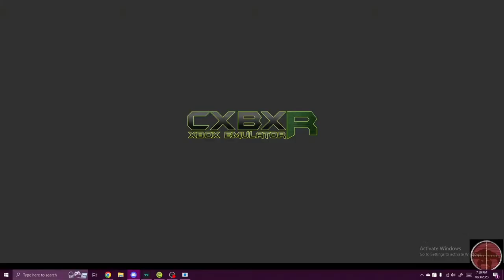Chat on Microsoft trying to keep power | MechAssault (Team Destruction)